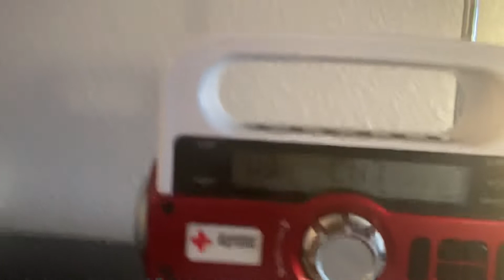WXL79 Full Broadcast Cycle